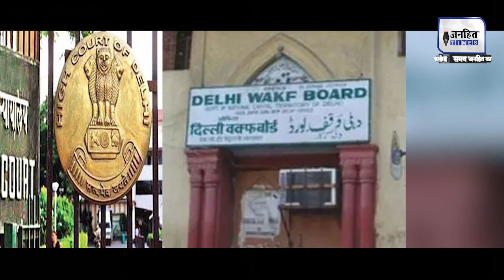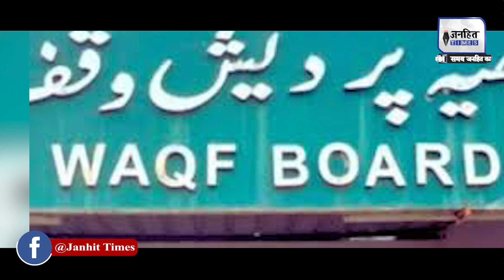Assaduddin Owaisi On Waqf Board: वक्फ बिल..बुलडोजर एक्शन..भाईजान को क्यों टेंशन? | Waqf Board Bill